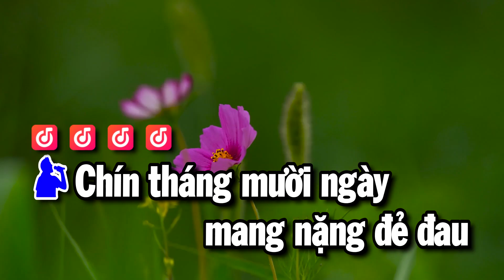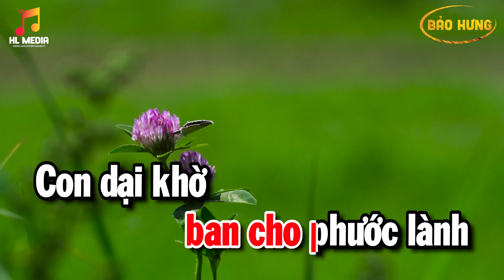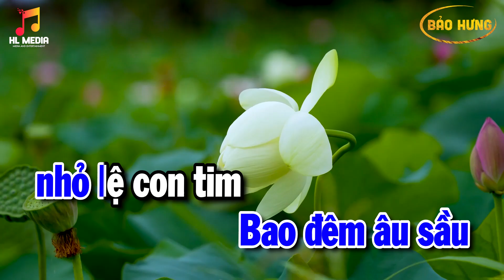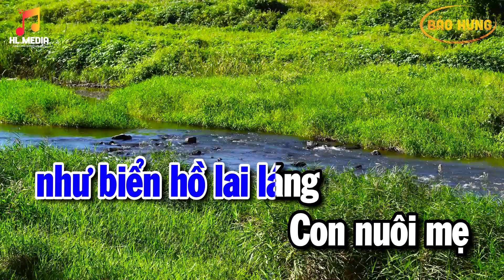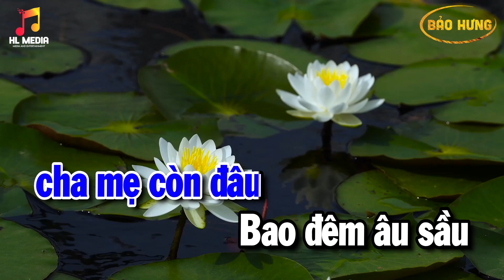Karaoke 9 Tháng 10 Ngày Nhạc Sống Song Ca | Beat Bảo Hưng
► Mọi chi tiết vui lòng truy cập:
© Bản quyền thuộc về HL Media Music Group.